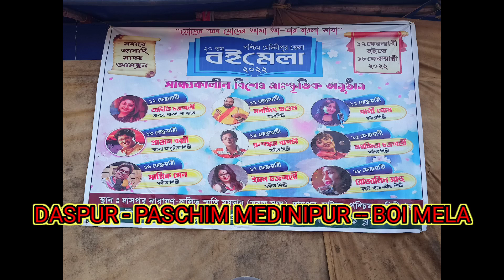Boi Mela, Daspur Paschim Medinipur. West Bengal.